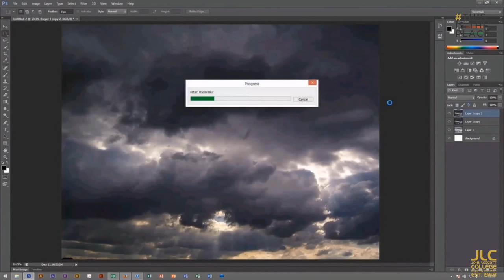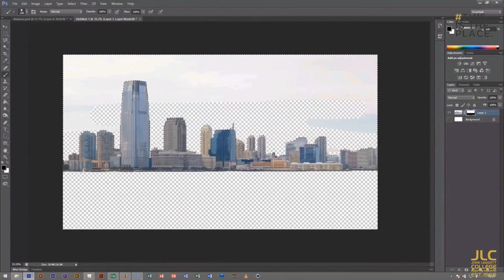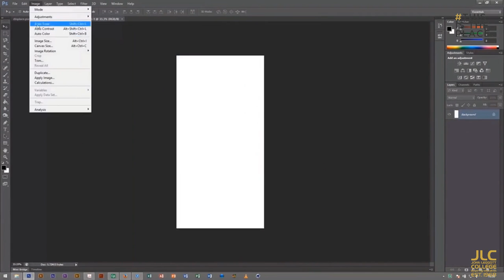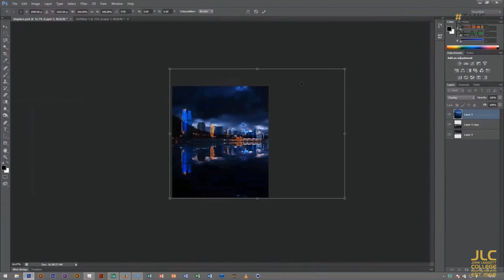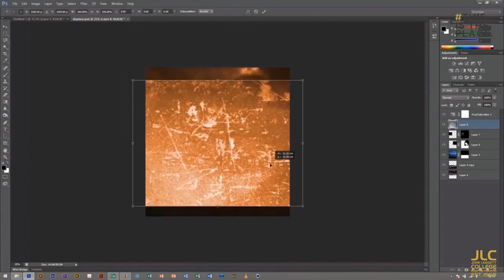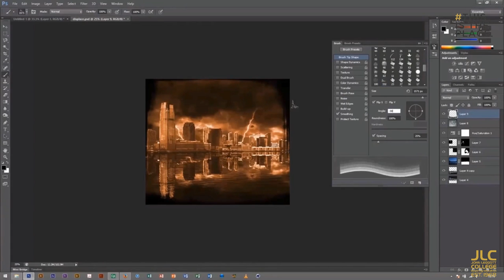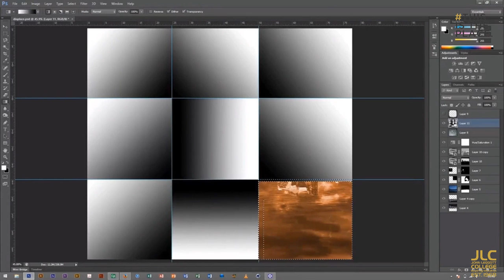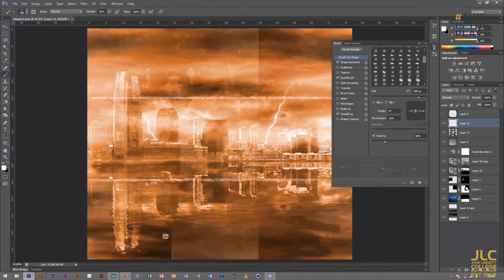Adobe Photoshop: Composite Images (Creation)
Create a composite image using a range of filters, blending modes, selections and masks. This tutorial focuses on manipulating existing images rather than creating them from scratch